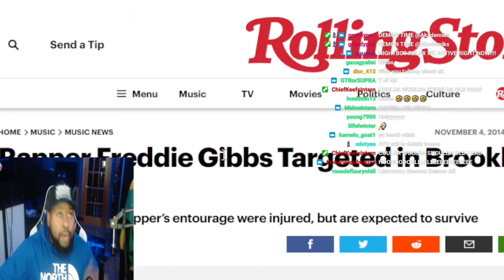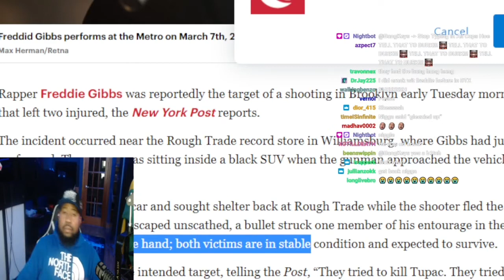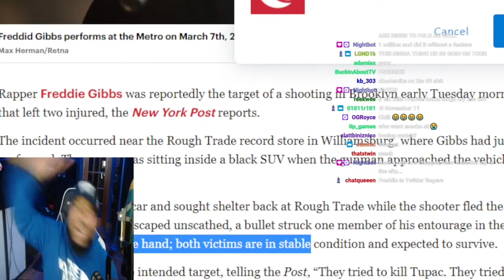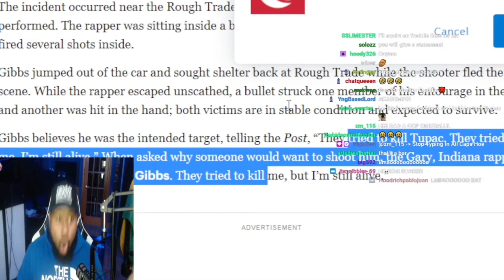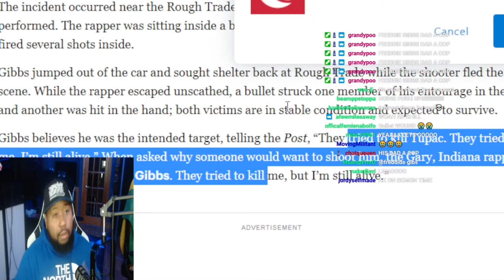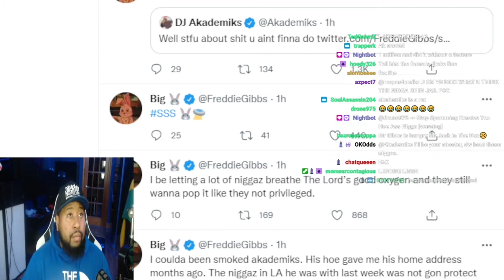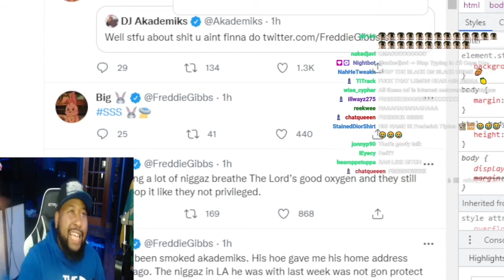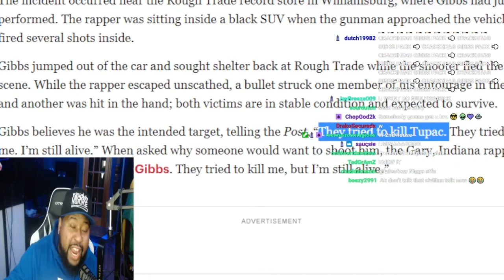DJ AKADEMIKS LEGENDARY RANT AGIANST FREDDIE GIBBS TRYNNA TROLL HIM ON TWITTER 😭😭😭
DJ AKADEMIK’S SOCIALS